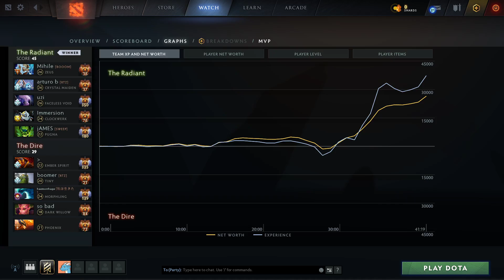ZAI Crystal Maiden - Dota 2 Pro Gameplay [Watch & Learn]